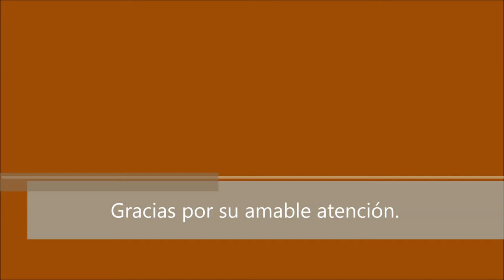LEOPOLDO N. CHÁVEZ - NUESTRO CANTON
Entrevista al alcalde de nuestro Cantón Pedro Moncayo, el Ing. Frank Hualsaqui.